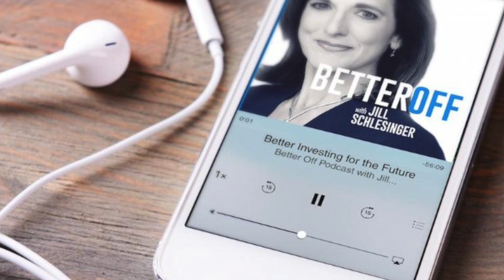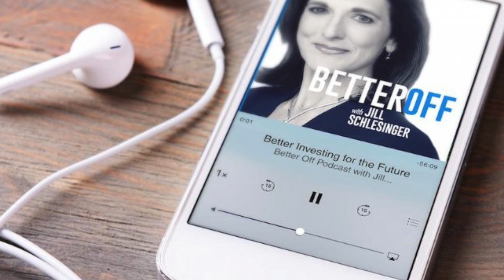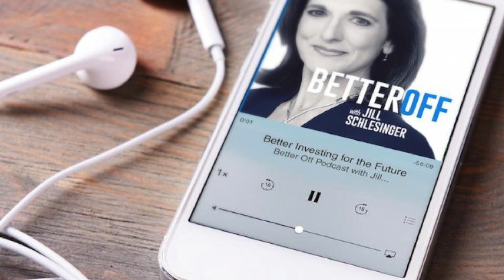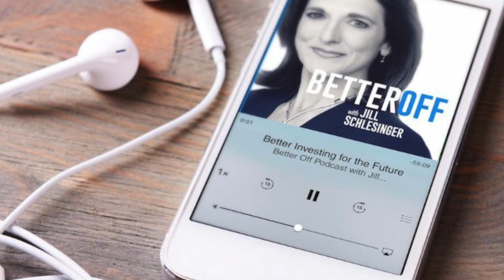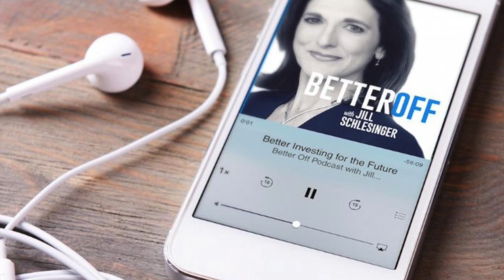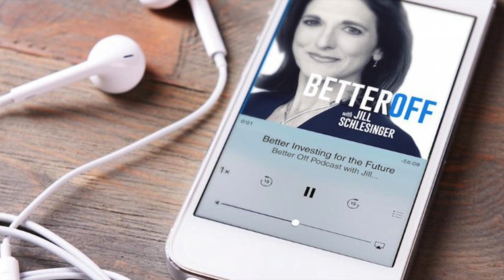Ep. 026 - Personal Finance 101 with Liz Weston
While it’s always fun talking to authors, CEOs and you on the Better Off podcast, I also enjoy chatting with fellow financial industry journalism colleagues. Doing so allows me to get their take on the state of the industry and to talk about what they’ve been covering, what has them jazzed and what they see coming in the weeks and months ahead.

Our guest this week, Liz Weston, is a total financial nerd, so I guess it’s fitting that Liz works as a columnist for NerdWallet, a personal finance website that offers financial tools and advice to help people understand their options when making financial decisions.

Liz is also a CFP® and has been covering the industry for many years. She started her career on the politics beat but that got old quickly. She transitioned into personal finance and has been writing full-time since 1994.

Even though Liz knows her stuff, it was very interesting to hear her talk about how she has used an insurance agent, a tax pro, an estate planner and even has her own financial planner. I’m the same way...even though we are professionals within the industry, qualified experts can help you save time, money or ideally, both!

Some of the other topics we discussed include:

-The decreasing role of the Consumer Financial Protection Bureau
-The student loan crisis and possible ways to fix it
-Whether or not social security will be around for millennials